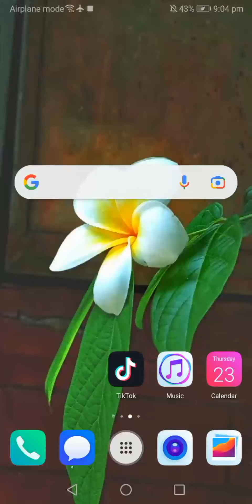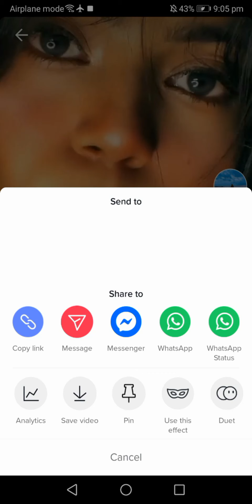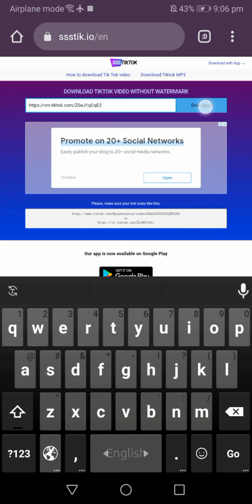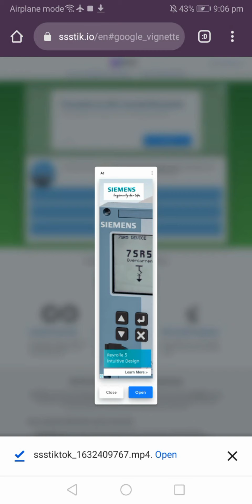How to Download TikTok Video Without watermark | ওয়াটারমার্ক রিমুভ | Remove TikTok watermark